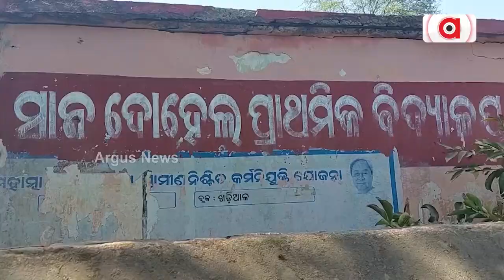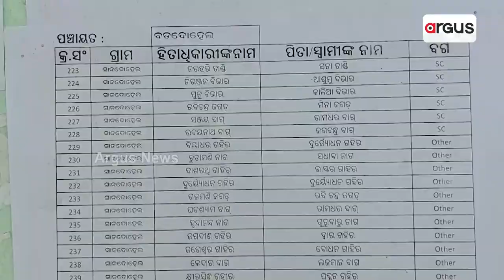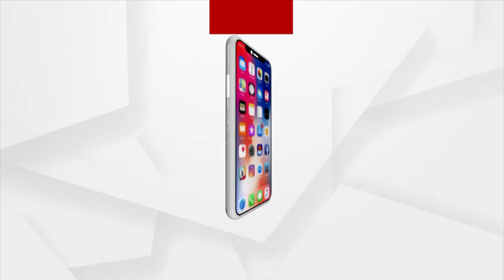Awas Yojana Still Distant Dream For These Nuapada Villagers